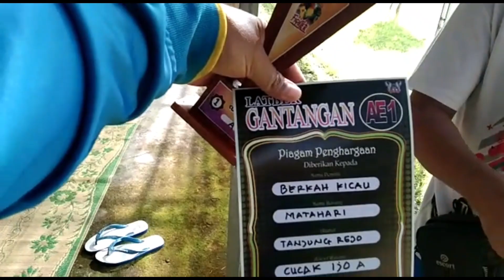Lomba Burung Cucak Ijo - Lomba Burung Berkicau 2022 - Matahari Goyang Gantangan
Lomba Burung Cucak Ijo
Hari Ini Pada Tanggal 12 Juni 2022 Ada Latber Bersama Para Kicau Mania Di Daerah Tanjung Rejo
Alhamdulilah Juara 1 Cucak Ijo Dengan Nama Burung Matahari
Untuk Kelas Cucak Ijo Di Acara Latber Burung Mewah Semua Pada Hadir Datang
Menyambut Silahtuhrahmi Para Kicau Mania 🙏🏻
Terima Kasih Buat Para Juri Yang Profesional Dengan Penilaian Dalam Lomba Cucak Ijo A

Yuuk Liat Video Keseruan nya Di Gantangan LatBer Lomba Burung Berkicau 2022 🙏🏻🙏🏻

Semoga Bermanfaat Iya Buat Sahabat Semuanya 🙏🏻

Tetap Jaga Kesehatan Selalu Dan Buat Para Sahabat Semua Di Lancarkan Rejeki Nya Di Mudahkan Segala Urusan nya
Sukses Dan Maju Buat Sahabat Aku Semua nya 😇 Aamiin YRA

Dukung Terus Video Terbaru Dari Channel Bang Obeng20 Biar Maju Dan Makin Berkembang 🙏🏻🙏🏻🙏🏻
Biar Makin Semangat Untuk Membuat Video terbaru

Jangan Lupa Iya
● KOMEN
● DI SHARE Biar Bermanfaat Buat Teman teman Kalian Semua Nya 🙏🏻
Terima Kasih 🙏🏻🙏🏻🙏🏻
Bang Obeng20